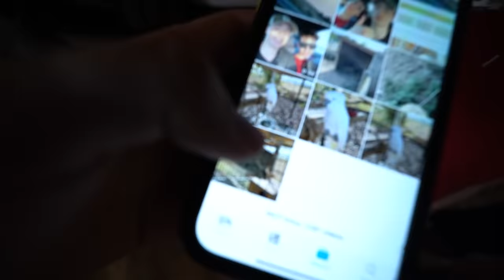ME ENFRENTO CARA A CARA CON EL TIGRE QUE SE COLÓ EN NUESTRA CASA...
Volvemos a visitarlo algún día?